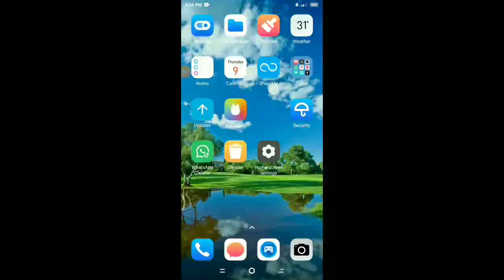Real Cricket 21 New Release Date | Rc21 Game Trailer? | Career Mode!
Hello guy's
About this video-in this video I have informed about real cricket 21 release date with proof. Rc21 kab ayega. real cricket 21 features

Thanks & regards

Harvinder Gaming

queries solved

1) real cricket 21 release date
2) real cricket 21 trailer
3) real cricket 21 game
4) real cricket 21
5) real cricket 21 gameplay
6) real cricket 21 official trailer
7) real cricket 21 new update
8) real cricket 21 download
9) real cricket 21 kab aayega
10) real cricket 21 update
11) rc21 release date
12) real cricket 21 release date in india
13) real cricket 21 release date confirmed
14) real cricket 21 official trailer release date
15) real cricket 21 trailer nautilus mobile
16) real cricket 21 big news
17) real cricket 21 tamil
18) real cricket 20 hack
19) real cricket 20 new update hack
20) real cricket 21 release date in india tamil
21) real cricket 21 release date in play Store